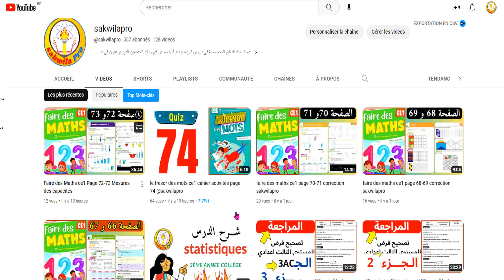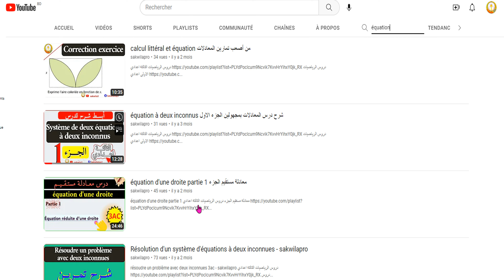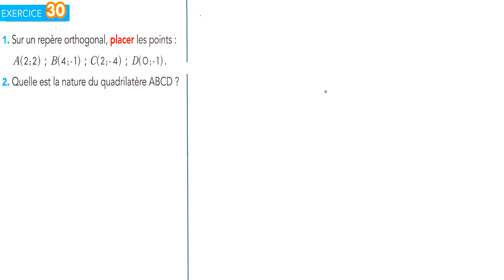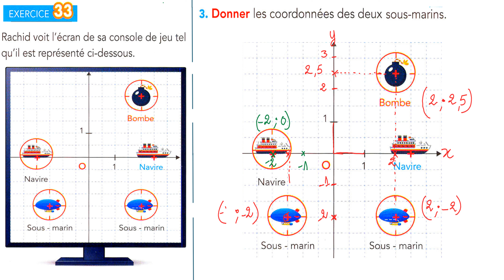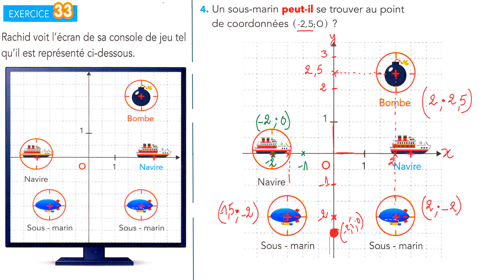sakwilatop | etincelle en mathématique 1ac page 218